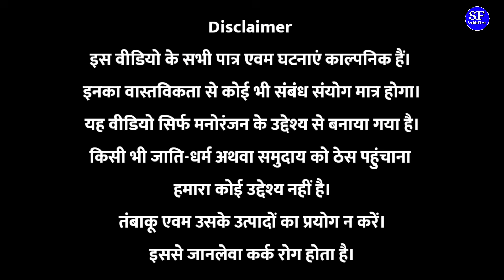जलनखोर पटीदार ||Kishori Pandit Kaka Rangeela Bhadkeela|| Jalankhor Patidar